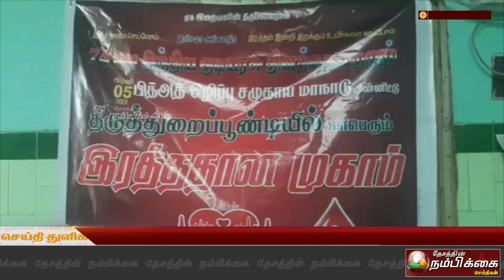திருத்துறைப்பூண்டி குடியரசு தினத்தை முன்னிட்டு தமிழ்நாடு தவ்ஹீத் ஜமாஅத் சார்பாக இரத்ததான முகாம்